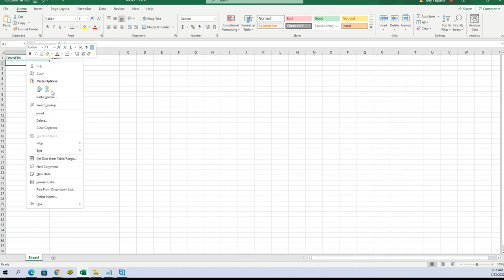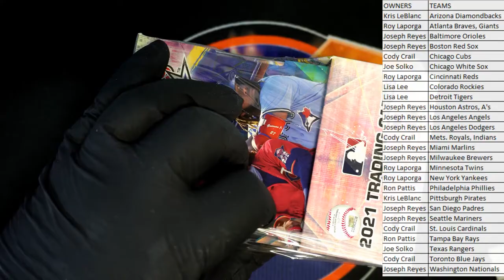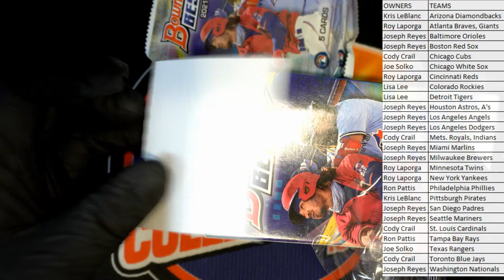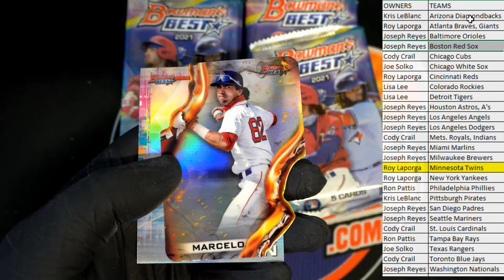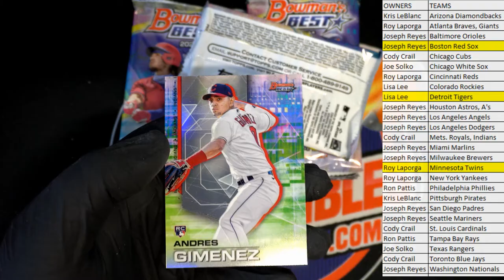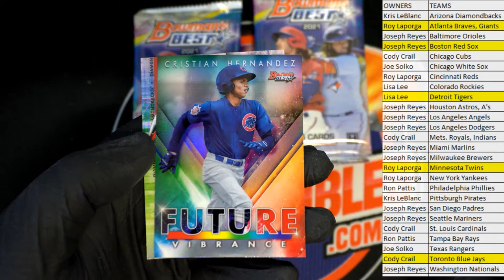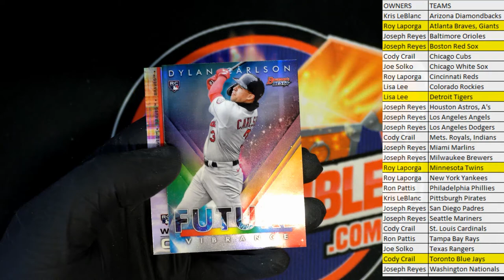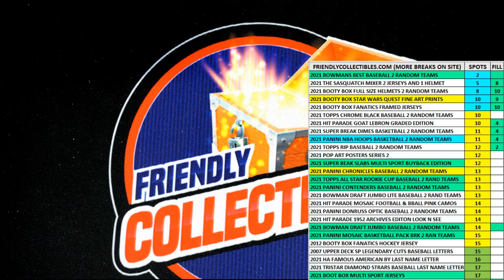2021 Bowmans Best Baseball Hobby ID 21BOWBEST133